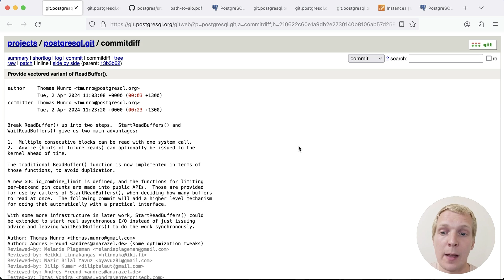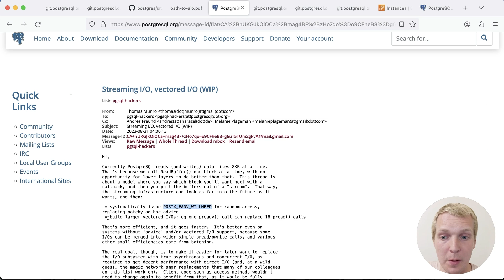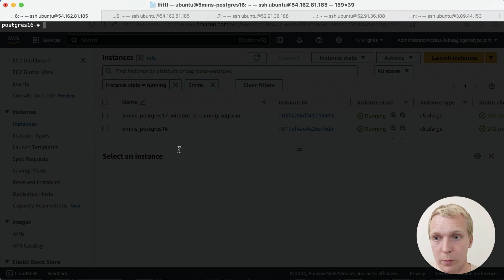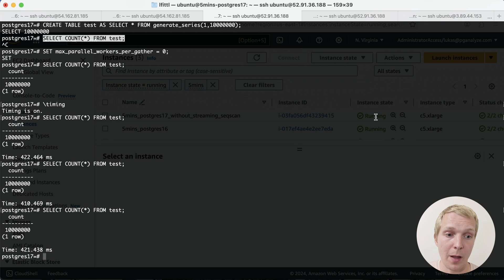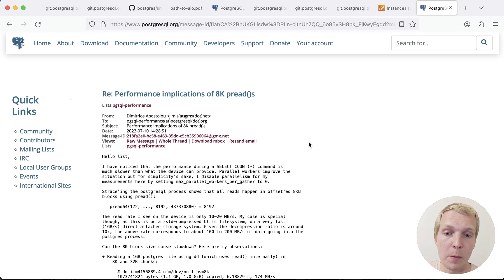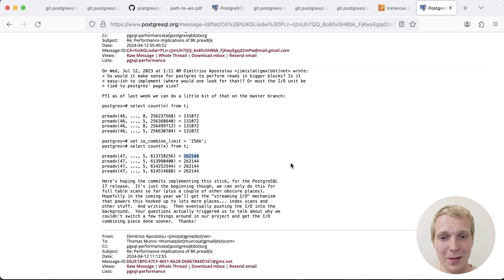Waiting for Postgres 17: Streaming I/O for sequential scans & ANALYZE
*Find the article on our blog here:*

In E112 of "5mins of Postgres" we discuss streaming and vectored I/O in Postgres 17. This is an important step towards implementing asynchronous I/O in Postgres. In Postgres 17 we do not yet have asynchronous I/O, but we do see a performance benefit from what is essentially a refactoring work around the internal APIs.

*Provide vectored variant of ReadBuffer() - Postgres commit by Thomas Munro*

*Provide API for streaming relation data - Postgres commit by Thomas Munro*

*The path to using AIO in Postgres - Talk by Andres Freund at PGConf.EU 2023*

*Talk recording of The path to using AIO in Postgres*

*Streaming I/O, vectored I/O (WIP) - Mailinglist thread on pgsql-hackers*

*Use streaming I/O in pg_prewarm - Postgres commit by Thomas Munro*

*Use streaming I/O in ANALYZE - Postgres commit by Thomas Munro, authored by Nazir Bilal Yavuz*

*Use streaming I/O in sequential scans - Postgres commit by Thomas Munro, authored by Melanie Plageman*

*Performance implications of 8K pread()s - Mailinglist thread on pgsql-performance*